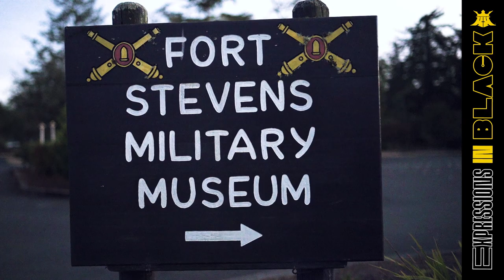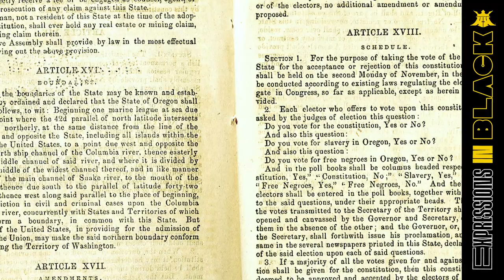Expressions in Black: Zachary Stocks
Astoria, Oregon resident Zachary Stocks is an educator, historian, National Park Service Ranger and the Executive Director of Oregon Black Pioneers.

His work focuses on 18th and 19th century America, with particular emphasis on African American history and the history of westward expansion.